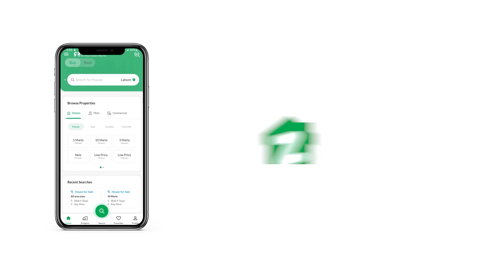289 SQYD FLAT FOR SALE IN PHASE 7 DHA KARACHI